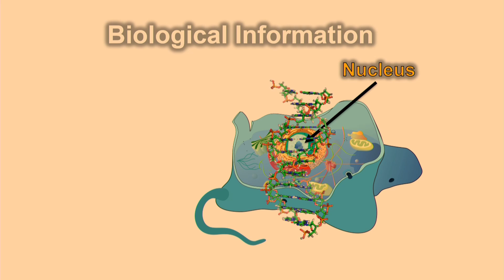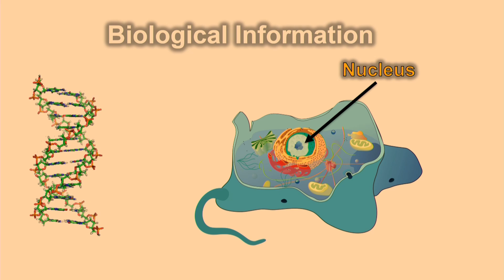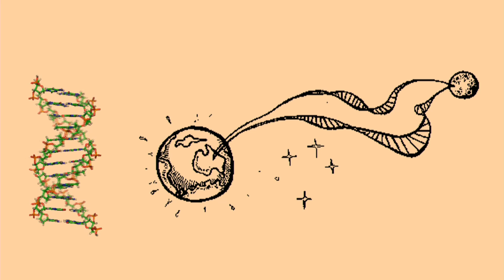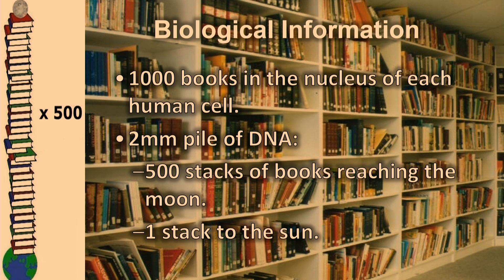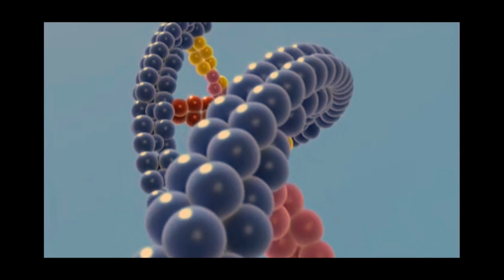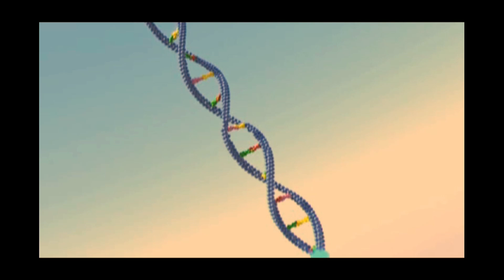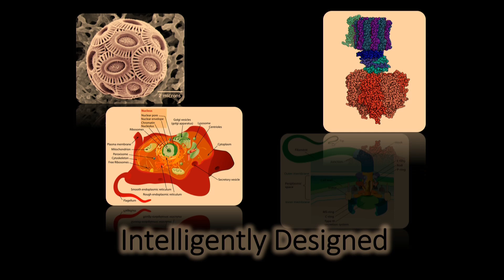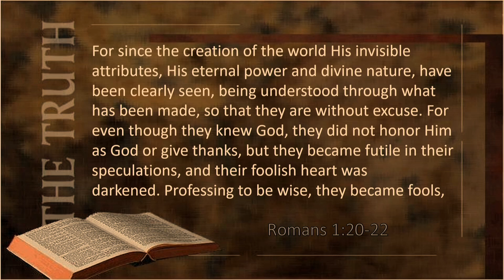Wonders of God's Microscopic Realm - Part 3 - The Blueprint of Life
The microscopic world was a previously invisible and unknown realm of God's creation. But through molecular studies and modern technologies, science has revealed that the living cell is operating at a level of technological sophistication far beyond anything devised by man.

This presentation will highlight some of the most amazing things that God has made. This formerly unseen part of creation provides testimony of His glory and clear refutation of Darwinism. Within each and every organism reside bio-mechanical systems and molecular machines, which provide unmistakable evidence of intelligent design. Although this world was unknown to Darwin and his contemporaries, modern day evolutionists hold resolute that this remarkable complexity developed through purely natural processes.

Part 3 - The Blueprint of Life
- Biological Information
- Quantity of Human DNA
- Fallacy of Beneficial Mutations

Multimedia Presentation by Chris Ashcraft at the Apologetics Symposium, Cedar Park Church, Bothell WA. October 9th, 2024.